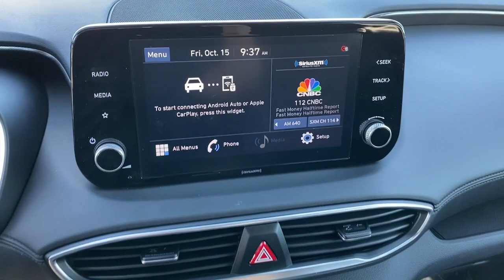2021 Hyundai Santa Fe Irvine, Tustin, Orange, Santa Ana, Mission Viejo CA HPC4961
Twilight Black Used 2021 Hyundai Santa Fe available in Tustin, CA at Tustin Hyundai. Servicing the Irvine, Tustin, Orange, Santa Ana, Mission Viejo, CA area.
2021 Hyundai Santa Fe SEL - Stock#: HPC4961 - VIN#: 5NMS24AJ9MH324961

Tustin Hyundai
16 Auto Center Drive

Our versatile 2021 Hyundai Santa Fe SEL in Twilight Black is ready for epic road trips of almost any length! Powered by a 2.4 Liter 4 Cylinder that offers 185hp tethered to an 8 Speed SHIFTRONIC Automatic transmission for confident passing authority. This Front Wheel Drive SUV also will impress you with its smooth handling and achieves near 29mpg on the highway. To accent its athletic appearance, Hyundai provides LED lighting, fog lamps, alloy wheels, chrome door handles, and a sporty rear spoiler,brbrThe welcoming SEL interior boasts cloth heated front seats, a folding second row, a multifunction steering wheel, climate control with rear vents, proximity key entry, and pushbutton ignitions, all backed by an array of intelligent technologies. Highlights include a 7-inch infotainment display, Android Auto, Apple CarPlay, Bluetooth, and a six-speaker sound system. You'll love the smart cargo space, too.brbrHyundai provides peace of mind for you and your passengers with intelligent driver assistance from a backup camera, automatic braking, a blind-spot monitor, adaptive cruise control, a driver-attention warning, lane-keeping assistance, and much more. Our Santa Fe SEL earns high praise from drivers just like you! Print this page and call us Now...We Know You Will Enjoy Your Test Drive Towards Ownership! brbrHyundai Certified Pre-Ownedbr- 10-Year / 100,000 Mile Powertrain Limited Warrantybr- Comprehensive 173-Point Quality Assurance Inspectionbr- Complimentary CARFAX Vehicle History Reportbr- 10-Year / Unlimited Mileage Roadside Assistance br- Towing / Rental / Travel Breakdown Benefitsbr- 3 Months No-Charge SiriusXM TrialbrbrTustin Hyundai is a family-owned & operated dealership located in the heart of Orange County at the Tustin Auto Center. Our commitment to customer service: 5-Stars Dealer Rater, 4.5- Stars Yelp, and 4.8-Stars Google. We try to make the purchase process as hassle-free as possible and encourage you to call, click, or stop by Tustin Hyundai today - our friendly, knowledgeable sales team is ready to help you.br